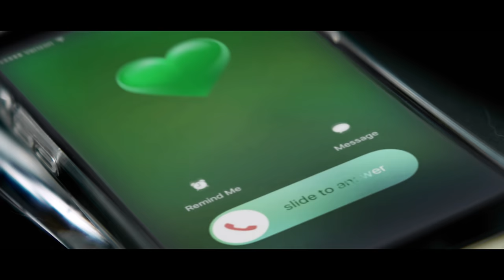Shy Glizzy - White Lie (feat. RMR) [Official Video]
The official video for Shy Glizzy's "White Lie" featuring RMR - Out Now!

Director: Shomi Patwary
Executive Producer: Punom Patwary
Producer: James Jimenez
DP: Jon Carr
1st AD: John Mingalone
Remote Producer: Bobby Wiggins
Art Director: Matt Rosensweig
Stylist: Dominique Alleyne
Post Production / VFX / Color: AirshipNYC
Lead Casting: Desiree Vanessa
Associate Prod / Extras Casting: Ford4D
1st AC: Curran Banach
Gaffer: David Ospina
Key Grip: Paul Wallace
BBE: Raphael Hernandez
MUA: Niya G
2nd AD: Kristopher Taveras
Production Coordinator: Khavir Hussain
PA: Miguel Perez
Model / Talent: Ayisha Diaz, Myra Torres
Violinist: Majid Khaliq
Animal Wrangler: Rebekah Bronico